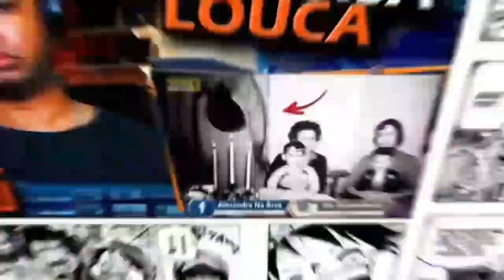O Desenho MAIS ERRADO de TODOS! (parte 2)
Inicio ou final dos vídeos: Kraddy - Android Porn guitar cover